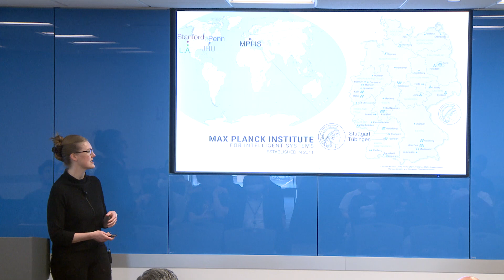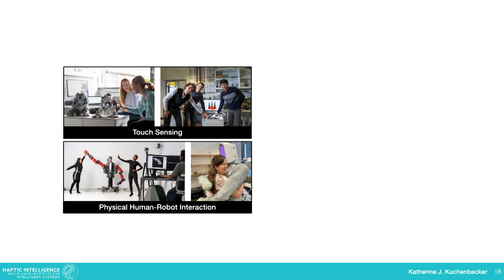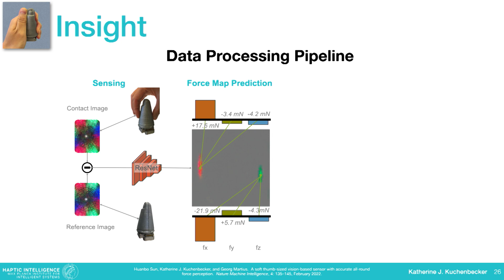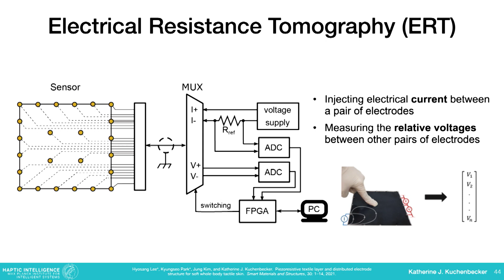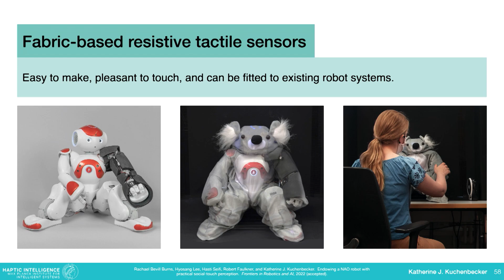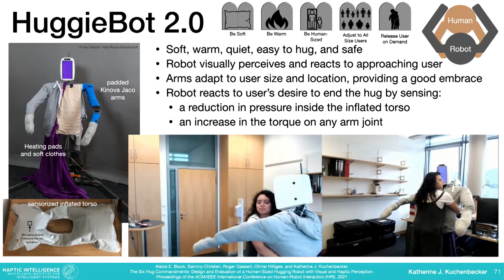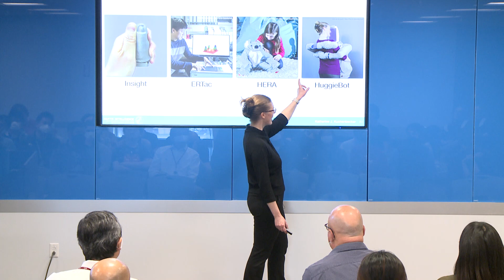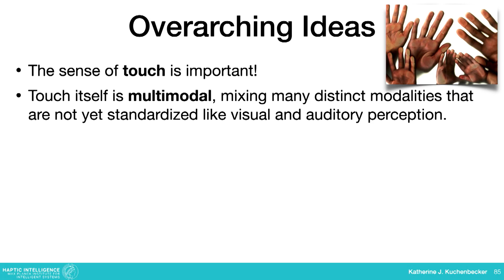MIT Robotics - Katherine Kuchenbecker - Tactile Sensing for Robots with Haptic Intelligence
MIT - April 15, 2022
Katherine Kuchenbecker
"Tactile Sensing for Robots with Haptic Intelligence"
Professor and Director, Max Planck Institute for Intelligent Systems
Haptic Intelligence Department